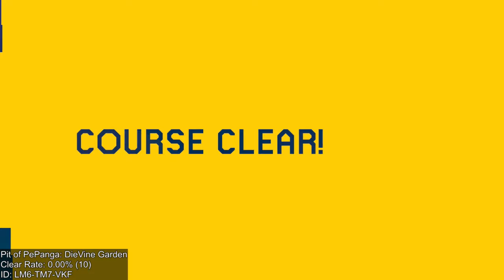Pit of PePanga: DieVine Garden clear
-- Will be uploading more clears :)